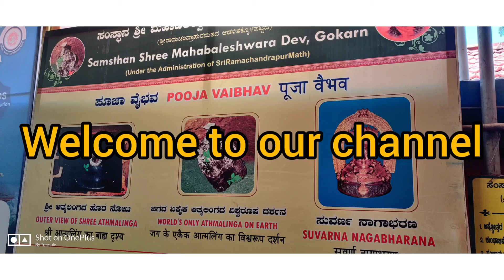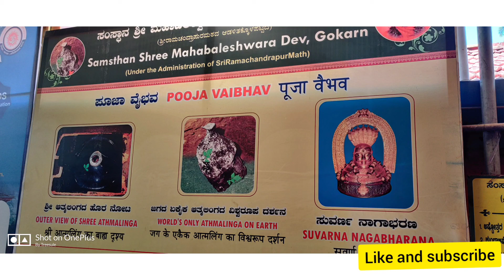Mahabaleshwar temple gokarna | WORLD's ONLY ATHMALINGA ON EARTH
The Mahabaleshwar Temple, Gokarna is a 4th-century CE Hindu temple located in Gokarna, Uttara Kannada district, Karnataka state, India which is built in the classical Dravidian architectural style. It is a site of religious pilgrimage. The temple faces the Karwar city beach on the Arabian Sea in which Hindu pilgrims cleanse before visiting the temple for worship. The temple is considered as holy as the Shiva temple at Varanasi or Kāśi (Kashi) in North India on the banks of the Ganges River. Hence, the Mahabaleshwar temple, Gokarna is known as the Dakshin Kasi ("Kasi of the south"). The temple deifies the Pranalinga ("the reality of God which can be captured by the mind") also called Atmalinga or Shiva Linga In legend, it is said that the deity of the temple will bestow immense blessings to devotees, even to those who only glimpse it. Currently the administrative charge of the temple is with Sri Ramachandrapura Mutt, as per the guidance of Adiguru Shankaracharya during the establishment of the Matha.